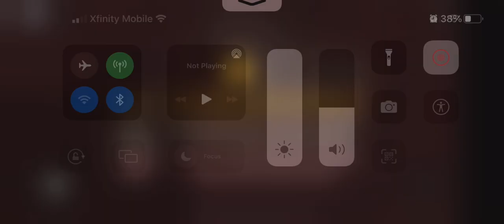Trying to beat doors 100 (I died again ☹️☹️☹️)